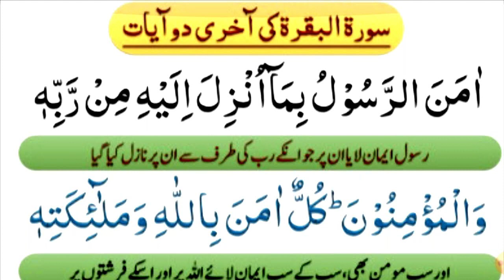Surah Baqarah ( Last two verses ) (Last two Ayat) By Qari Usama Zaheer